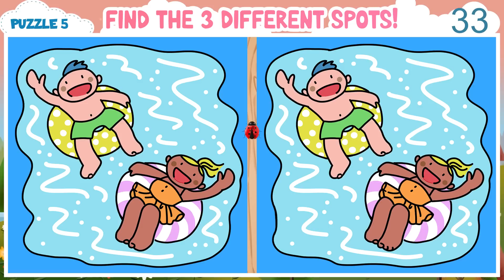Spot The Difference Game : Only Genius Can Find All Without Hassle! [Find The Difference #245]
99% of the population can't spot all the differences within the time limit.

00:00 Introduction
00:14 Puzzle 1 - Find 3 Differences in 90 seconds
01:45 Puzzle 1 - Solution
01:57 Puzzle 2 - Find 3 Differences in 90 seconds
03:30 Puzzle 2 - Solution
03:40 Puzzle 3 - Find 3 Differences in 90 seconds
05:13 Puzzle 3 - Solution
05:24 Puzzle 4 - Find 3 Differences in 90 seconds
06:57 Puzzle 4 - Solution
07:07 Puzzle 5 - Find 3 Differences in 90 seconds
08:38 Puzzle 5 - Solution